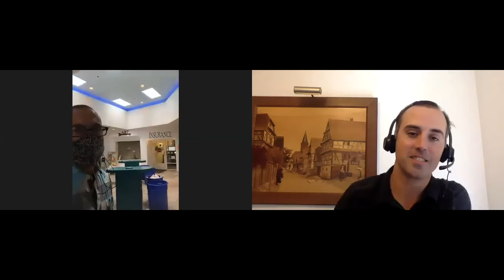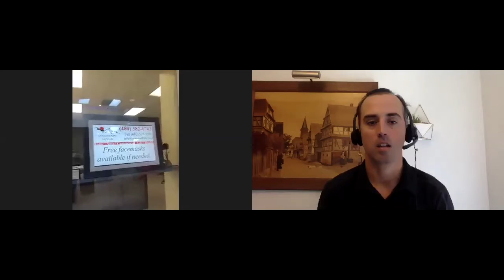Aaron Vaquez InsNerds Attachment Point News Roundtable follow-up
Broker Brett interviews Aaron Vasquez of RIC Insurance out of Carefree , AZ.  Aaron started a digital agency just under 2 years ago, with encouragement from Brett Fulmer and Tony Canas, and Aaron recently moved into an office at his city center.

This catch-up episode is a great breakdown of Aaron's progress, how agents are dealing with COVID, and how Aaron has leveraged a strategic physical location and a great online presence.  We even get a little office and neighborhood tour.